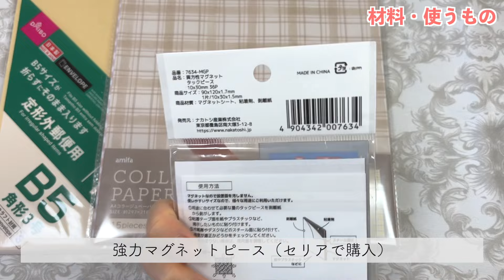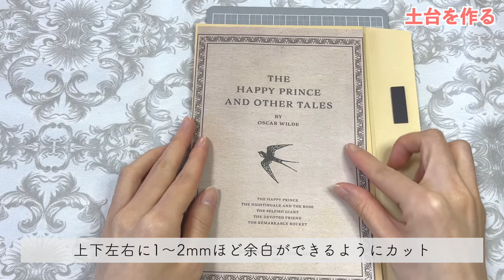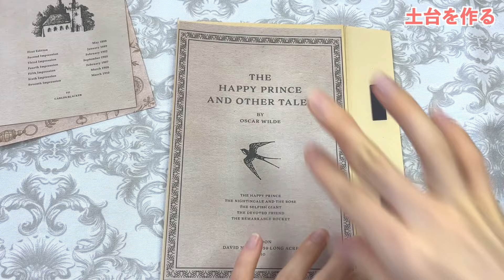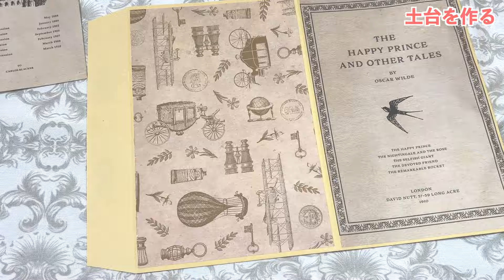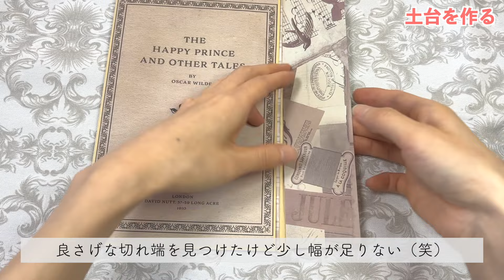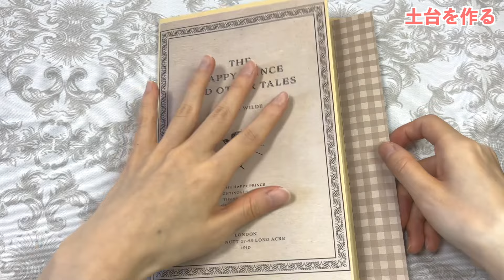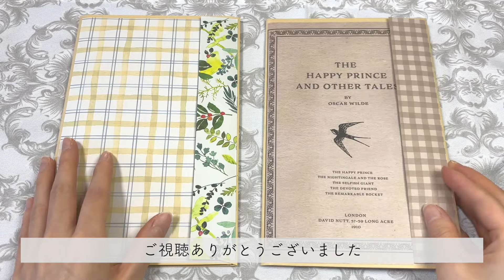封筒で簡単2つ折りファイルの作り方！100均の材料だけでできるよ〜【プレゼント企画予告あり】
■今日の動画
00:00　イントロ
00:38　材料
01:34　土台作り
11:37　ポケット作り
20:26　完成
20:55　エンディング

MusMus

手帳デコやコラージュも投稿しています！